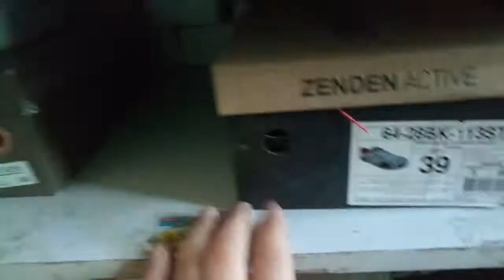никогда не открывайте ремонт телефонов !!!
вся правда о ремонте телефонов .  я надеюсь вас убедил